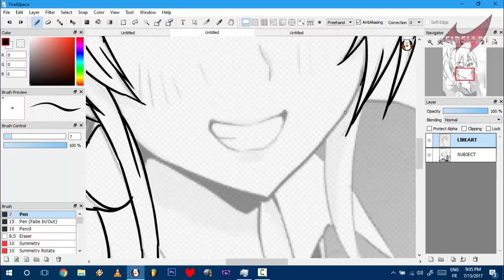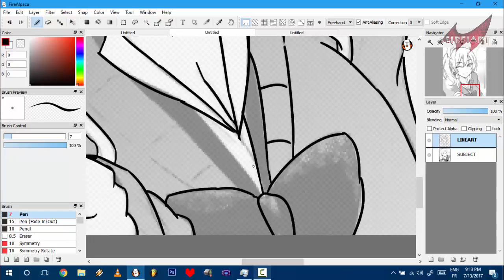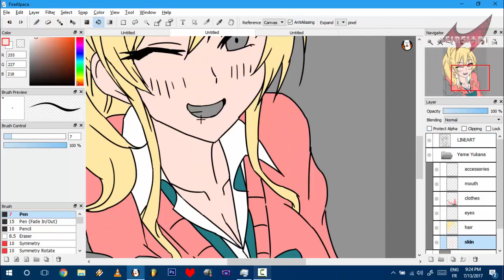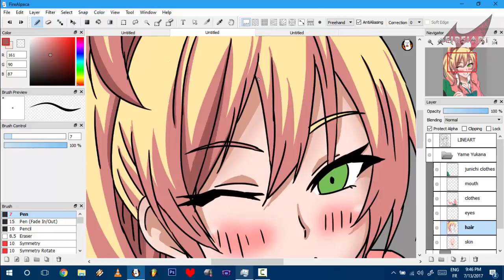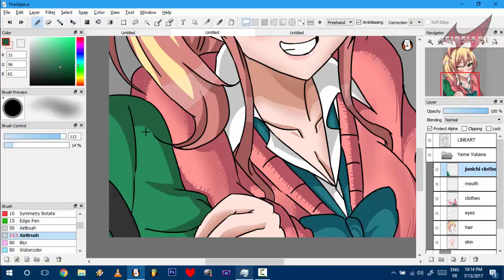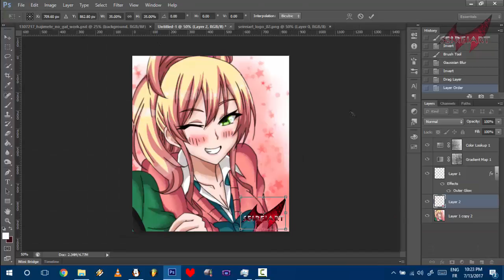[DIGITAL PAINTING] Hajimete no Gal (はじめてのギャル)- Yame Yukana